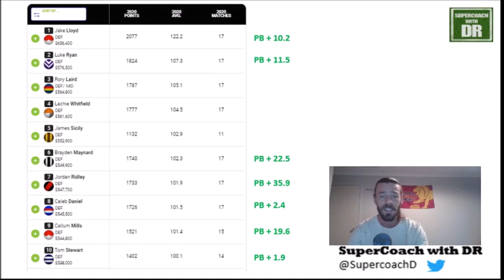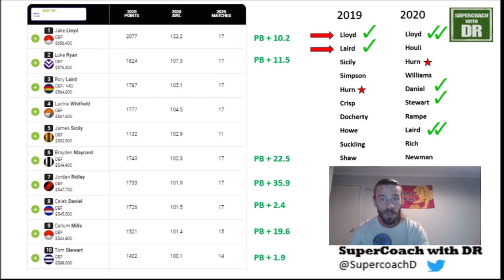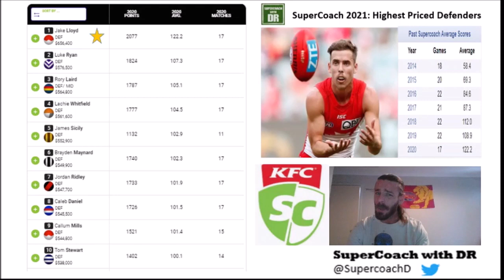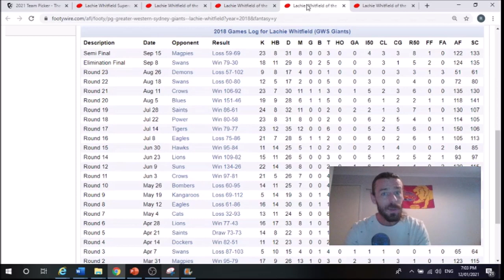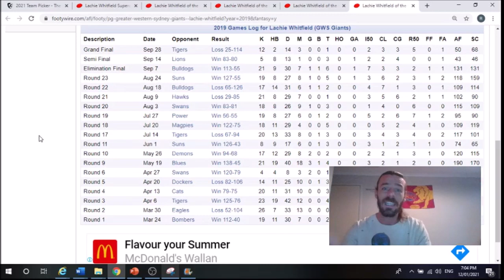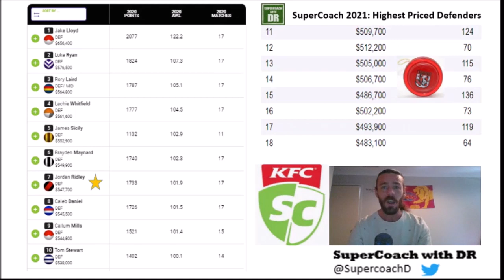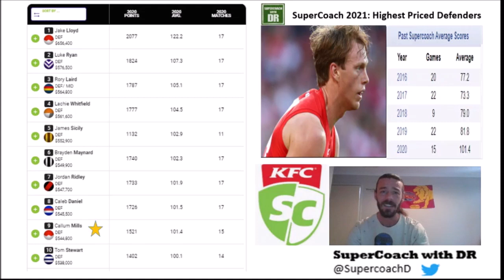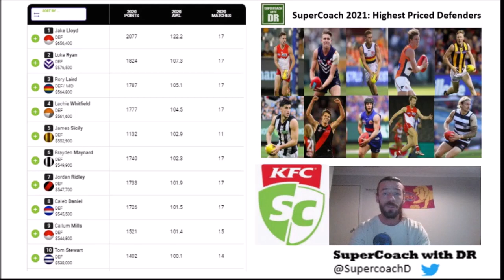AFL Supercoach 2021 - Top 10 most expensive Defenders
G'day guys! Hope you have all been well.
For todays video, I take a look at the top 10 most expensive defenders available in SuperCoach 2021. I'm not saying that these are the best 10 defenders, as there are certainly a lot of players who can push into the top 10 for average, but I'm focusing purely on price for this one. In the next week or two, I'll put out a video on some of the value picks that are available also. Cheers, DR ✌